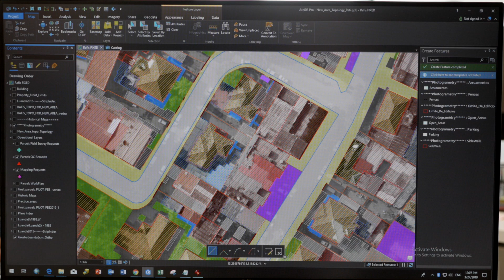GEODATA - Saiba onde está. Saiba para onde vai. (PT)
GEODATA, a Mitrelli subsidiary that offers wide-ranging professional GIS (Geographic Information Systems) and mapping services, in the fields of cadaster, land registration and land management, creating cutting-edge decision support systems based on precise data.

GEODATA, uma subsidiária do Grupo Mitrelli que disponibiliza Sistemas de Informações Geográficos  profissionais (GIS) e serviços de mapeamento nas áreas do cadastro, registo e gestão de terras, criando sistemas de ponta para apoio à tomada de decisões em dados precisos.